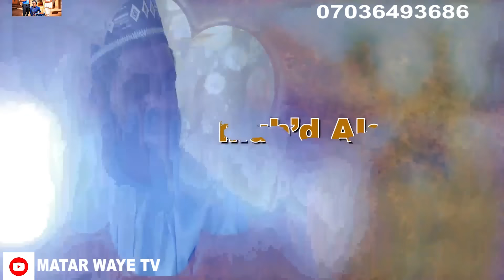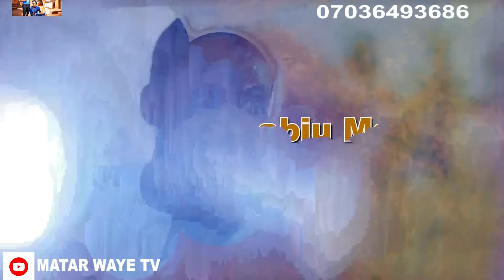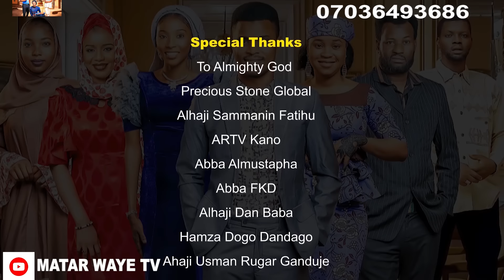MATAR WAYE NEW HAUSA WEB SERIES EPISODE 5 ORIGINAL